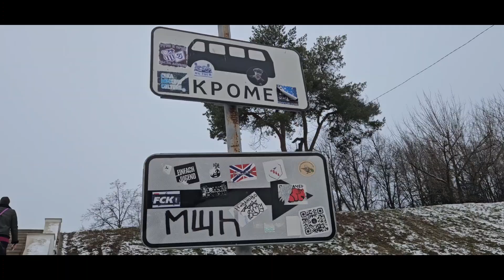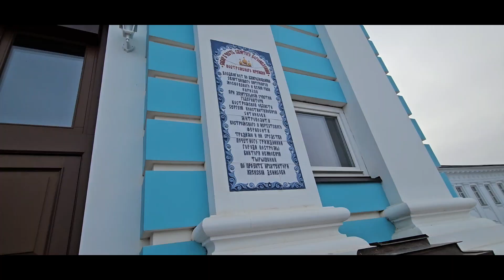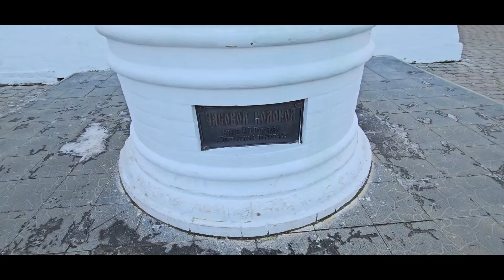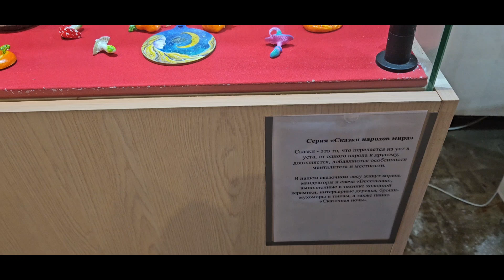город Кострома ноябрь 2024/city ​​Kostroma November 2024